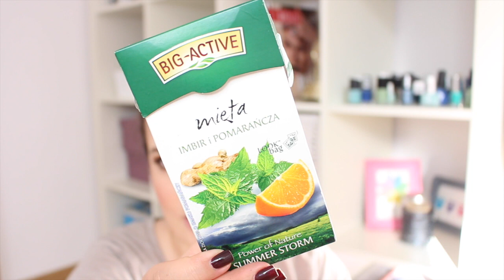Mieszani Ulubieńcy Października 2013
mój instagram: @digitalgirl13